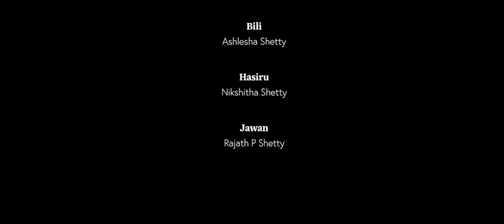Managalalli Tiranga- Independence Day Awareness Short Film by Sahyadri Students.